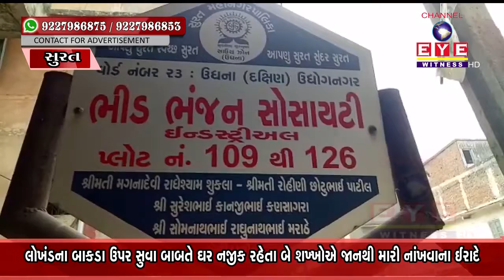SURAT : બાંકડા પર સૂવાના ઝઘડામાં બે યુવકોનું હિચકારું કૃત્ય, એક યુવકને જીવતો સળગાવ્યો || EYE WITNESS